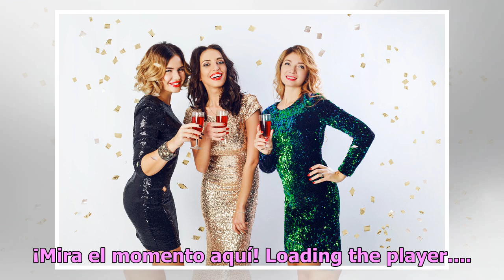Chiquis Rivera comparte video desde la cama junto a Lorenzo Méndez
La famosa sigue dando de que hablar con sus publicaciones en Instagram Chiquis Rivera y Lorenzo Méndez Foto: Instagram Chiquis Rivera es una de las famosas más activas en redes sociales y comparte momentos íntimos de su vida privada en Instagram con todos sus fans. La intérprete de “Entre Botellas” ...